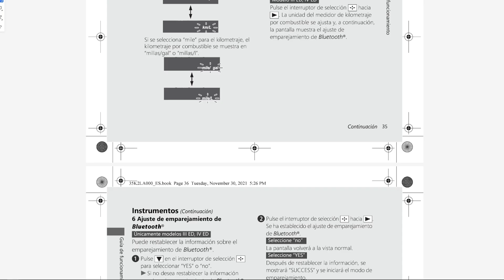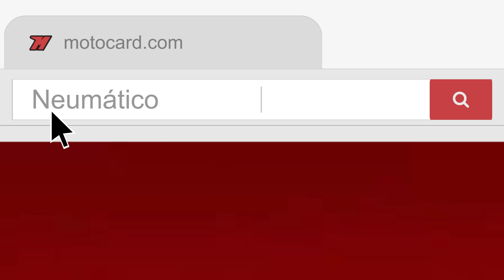Cuándo cambiar LOS NEUMÁTICOS DE TU MOTO 🚨. Trucos y consejos ⚒️🛞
Los neumáticos de moto son una parte esencial para disfrutar de nuestra moto con toda seguridad. Es fundamental llevarlos siempre en buen estado y con la presión correcta, no en vano, es la parte de la moto que está en contacto con el suelo, ya sea asfalto o tierra. Pero cuando hablamos de los neumáticos de una moto nos viene a la cabeza varias cuestiones: ¿cada cuánto debemos cambiarlos? ¿ Cuánto duran los neumáticos de una moto?